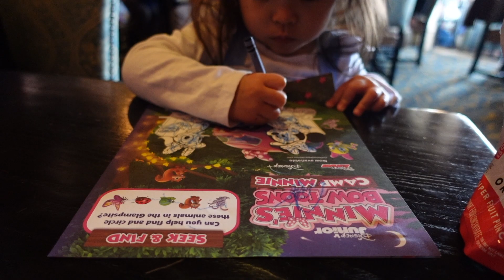cinderella's royal table princess breakfast experience + my honest review/thoughts: was it worth it?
Come along with us as we experience the princess character breakfast at Cinderella’s Royal Table restaurant at Magic Kingdom Walt Disney World. Be sure to stay turned through the whole video for my final thoughts/review of this unique dining experience!

disneyworld princess character dining Cinderella vlog mom toddler